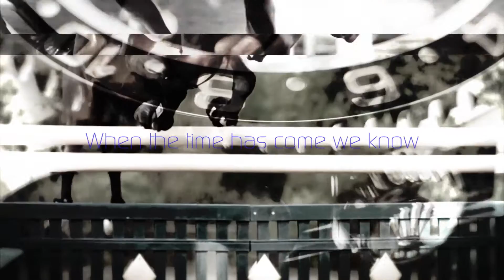Wild & Free ♥ Equestrian